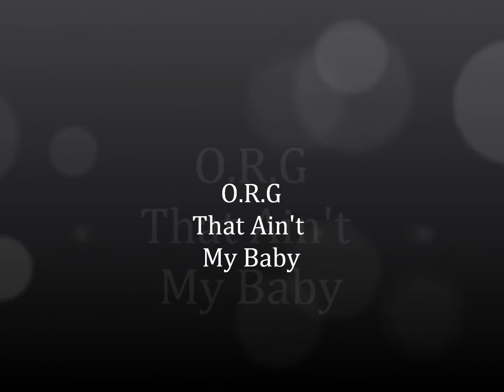Justin Beiber Baby (Parody) O.R.G That Ain't My Baby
Charlie
Oh noooo, oh noooo, oh noooo, oh.
You said you pregnant, but I don't care,
calling my house phone but I'm not there.
you are a liar, and a cheater
For all I know it could belong to cuzin skeeter.
you're sure it's mine? girl quit playing,
I pulled out, what are you saying.
Said theres another, maybe it's his,
just remember where I let out all my jizz.
and now I'm like

[Chorus]
Baby, baby, baby oooooh,
that ain't my baby, baby, baby noooooooo,
you tryna play me, play me, play me, hoooooe.
somebody call steve wilkos (repeat)

Charlie
Oh, to you I would have done whatever,
and this why we aint together
and I wanna play it cool but you annoying me
 you saying anything, changing yo story,
and now can you shut the fuck up please and you take the baby out of country.
I'm thinking how how how how
and I just cant believe how bogus this all sounds
And Im like

Mr. Bucket
When I was 13 I had my first time,
there was nothing like what she made me feel
and nobody ever knew, that she was mine
She had me getting sleepy, I always needed a nap,
oh yeah she blew me daily, never forget her yellow cap.
But we're both grown now, I seen her again after all these years and
we did it for old time sake I got a hangover from all those beers and
She saying that she pregnant and I just love her humor
she said if it's mine she gone name it Mr. Bucket Jr

No child support,
yeah, yeah, yeah, yeah,
No child support,
No child support.
support, support, cuz it ain't mine